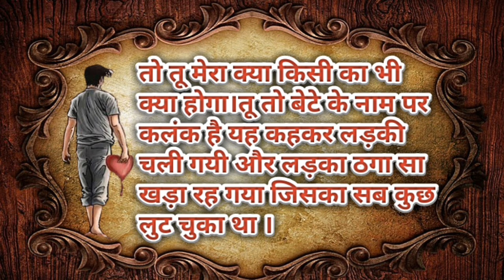माँ का दिल /Maa ka dil / प्रेरक कहानी/parag hindi kahaniyan